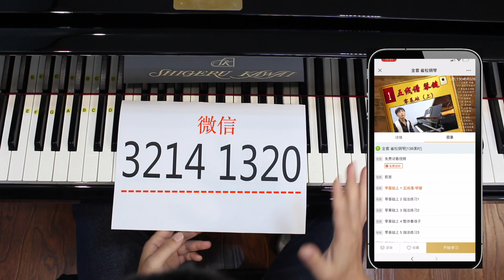钢琴初级三教学，第86集，《 莫斯科郊外的晚上》